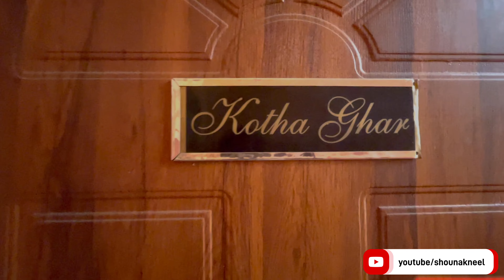পলাশ-ই পাড়ায় - (4K) (Tipsy Sacred - Purulia Trip) - Kolkata To Purulia Weekend Trip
Team MV presents

পলাশ-ই পাড়ায় (Tipsy Sacred - Purulia Trip) - Kolkata To Purulia Weekend Trip